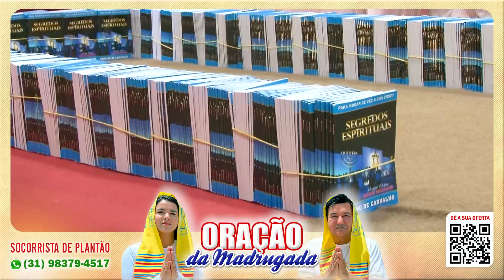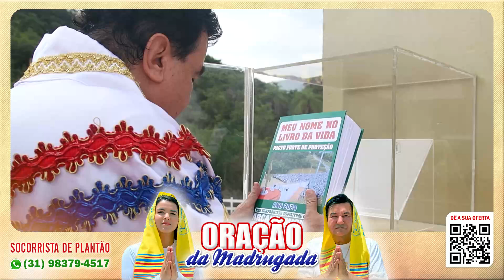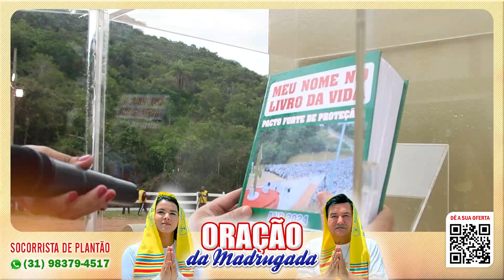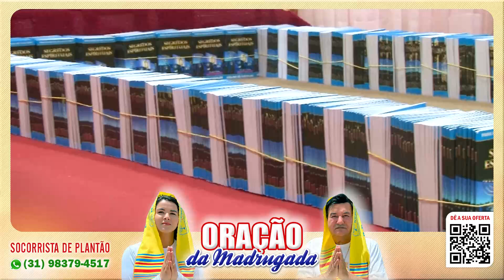09/12/23 ORAÇÃO DA MADRUGADA - Igreja Reino dos Céus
Oração da Madrugada deste sábado 09/12/23
Seja um PROVEDOR DO MONTE MAANAIM.
Dê sua oferta, dízimo ou contribua pelo PIX CNPJ 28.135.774/0001-49